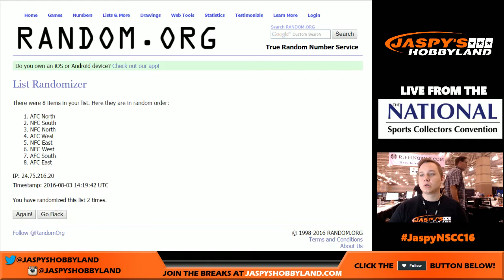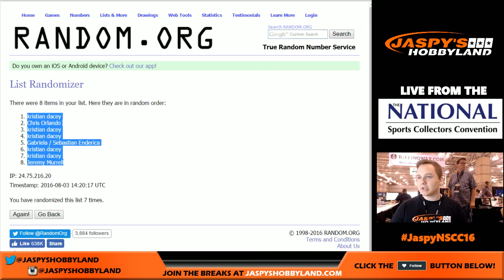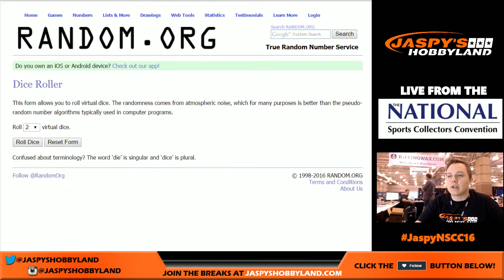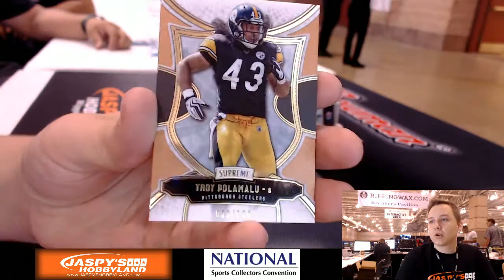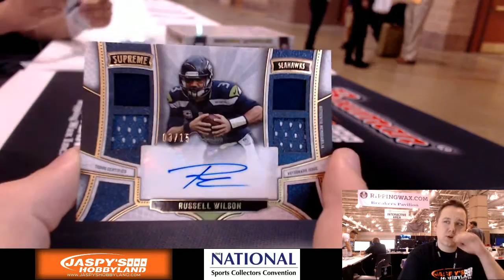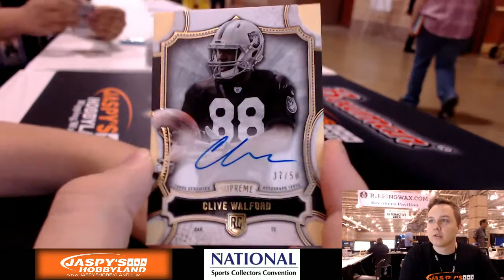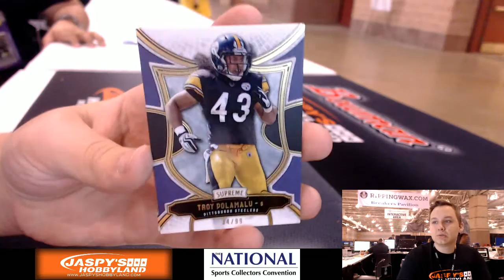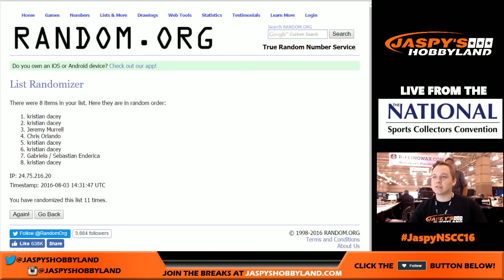8/3/16 - 2015 Topps Supreme Football Random Divisions Break #6